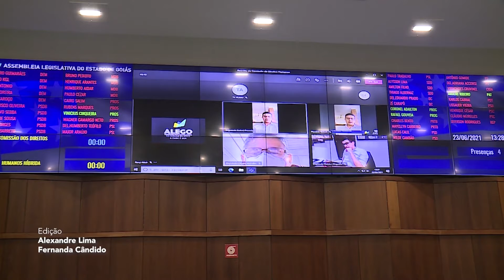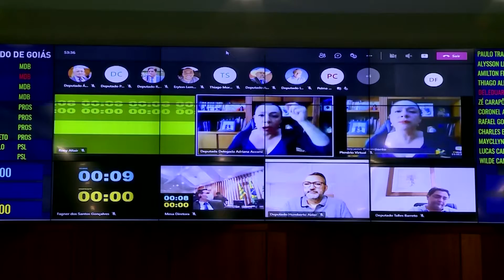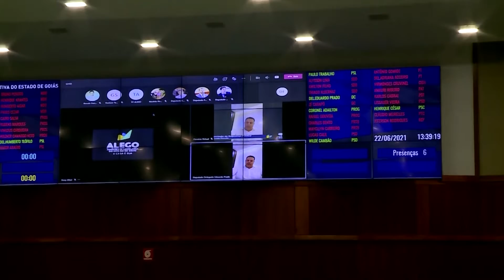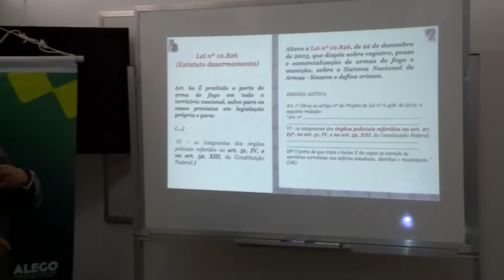Jornal ALEGO NEWS -Edição de 23/06/2021 (quarta-feira) v2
O Jornal ALEGO NEWS está no ar e traz os principais assuntos  da Assembleia Legislativa do Estado de Goiás de 23/06/2021 (quarta-feira).
Tudo sobre os parlamentares goianos e as Sessões e Comissões da Casa.

Hoje com Fernanda Cândido e a Equipe TV ALEGO

e nos acompanhe tanto na TV aberta (canal 3.2 na Grande Goiânia) quanto nas operadoras Claro NET (Goiânia, Aparecida de Goiânia e Rio Verde) e Gigabyte Telecom (Aparecida de Goiânia, Ceres, Jaraguá, Rialma, Uruana e Uruaçu).